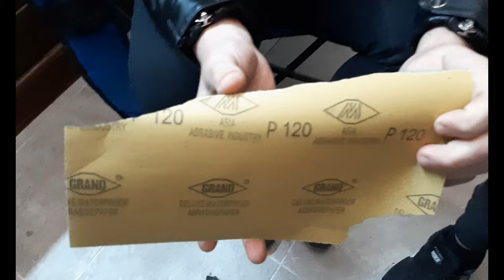Bisiklet Nasil Boyanir ? Bastan Sona Vlog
Eeevettt Türkiyenin En Büyük Bisiklet Grubu Kanalına Hoşgeldiniz Bugün Kontrali Orjinal Bisikletimin Boya Islemlerini Yaptik Cok Soruyordunuz Nasil Boya Yapariz Vs Diye Bende Bu Videoyu Cekip Sizlerle Paylaştım Lütfen Destek Olmak Icin Yorum ve Like Atin💜
👉Video Daha Önceden Çekilmiştir.

2015 Yılından Beri Çeşitli Düzenlediğimiz Etkinliklerimiz , Konvoylarımız , Fuarlarımız İle Tanınmış Normal Bisikletlere Göre Farklı Bisikletlerimiz İle Duyulmuş Bir Grubuz Aileyiz Daha Fazlasını Ögrenmek İçin Sende Ailemize KATIL.